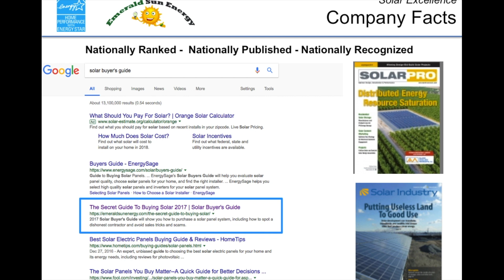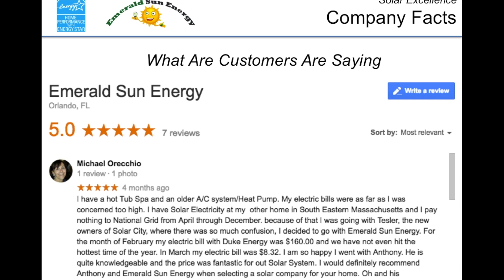Why Emerald Sun Energy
Emerald Sun Energy is a Solar Company in Orlando Florida, serving all of Central Florida from coast to coast.

Solar Energy is sweeping Central Florida and Emerald Sun Energy is committed to being your number 1 solar provider.  "We look after your interest as if they were our own."  This is evident from our nationally recognized solar buyer's guide:

The Secret Guide to buying solar will show you everything you need to know in order to purchase a solar panels system for your home or business.